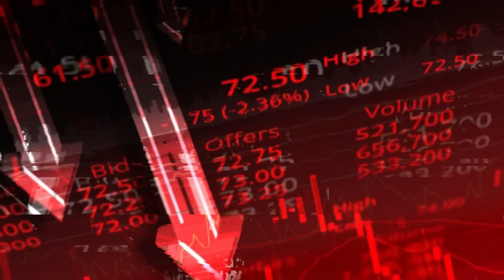"หนุ่มคนจริง" อัปเดตบ้านเมืองยุค "เศรษฐา" น้ำตาจะไหล โซเชียลแห่เมนต์ยับ | STALKER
ขยี้ทุกดอก “หนุ่มคนจริง” อัปเดตบ้านเมืองยุค “เศรษฐา” ประชาชนน้ำตาจะไหล คนรวยซ้อมจนไว้ยัง